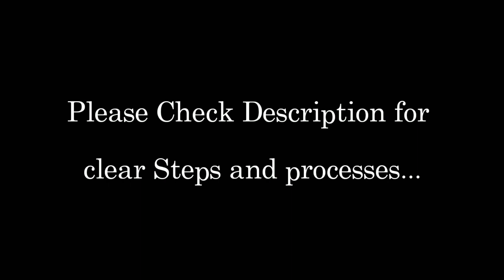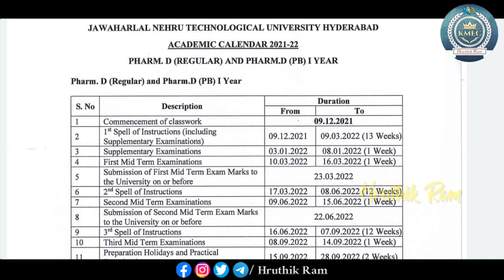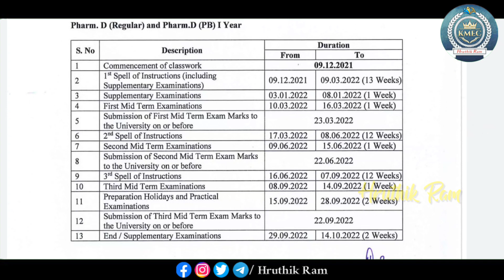TS Engineering Colleges Starting Date ..?? | JNTU Affiliated | TS EAMCET 2021 | Hruthik Ram